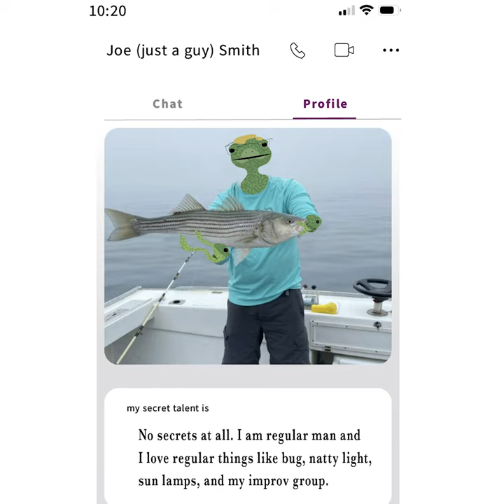Draft #8: Lizards in a Trenchcoat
draft 8: Lizards in a Trench-coat, based on a true story of how I didn’t find love on the first date.

For more Drafts, my animation and music, and more updates on what I'm up to: